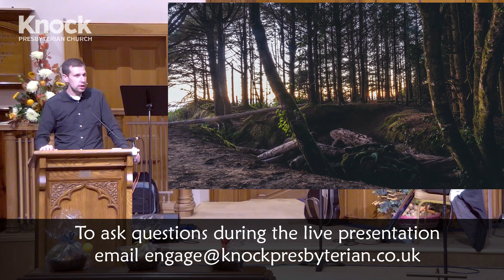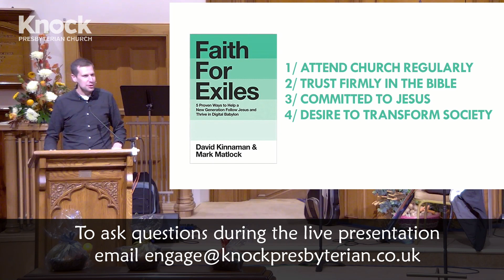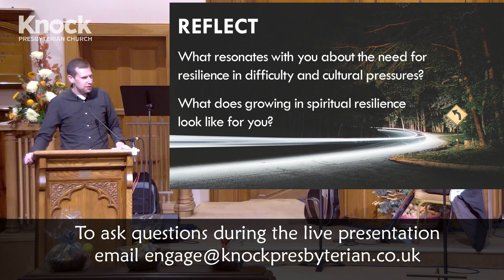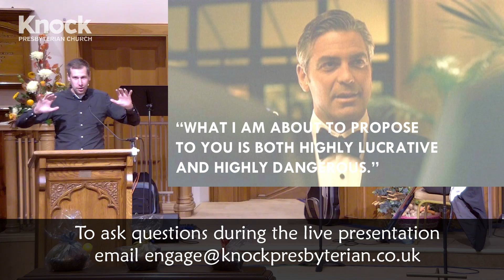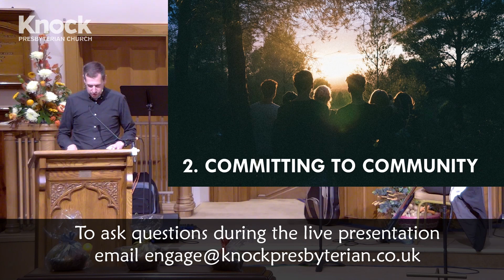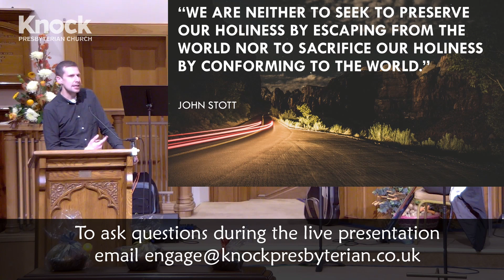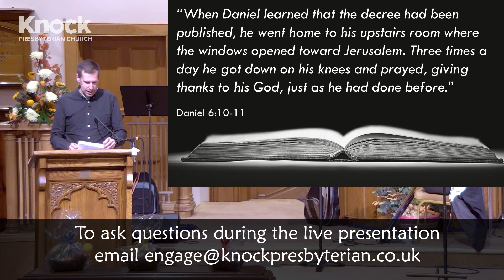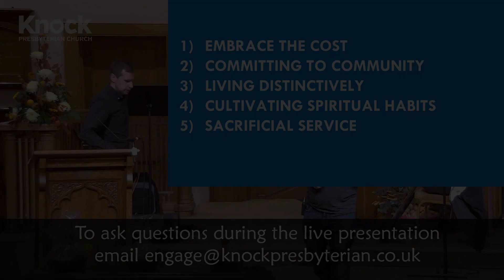Engage Making Resilient Disciples